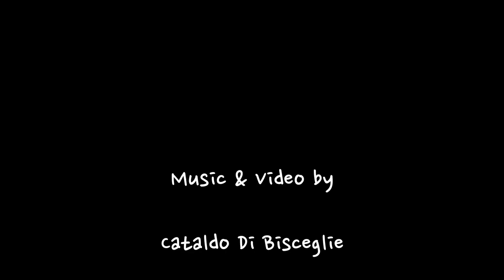The Storm Will Rage Real Soon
An original I composed for the hell of it